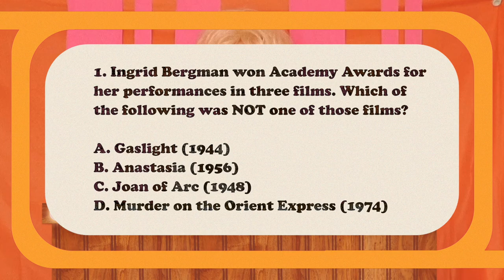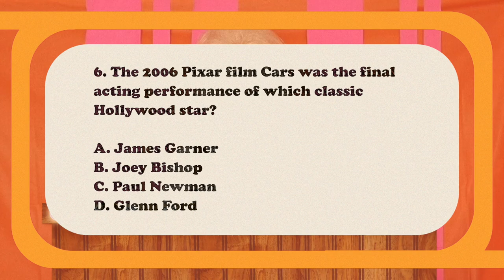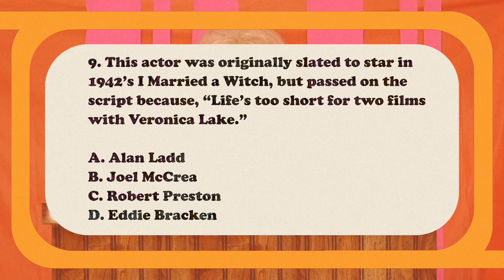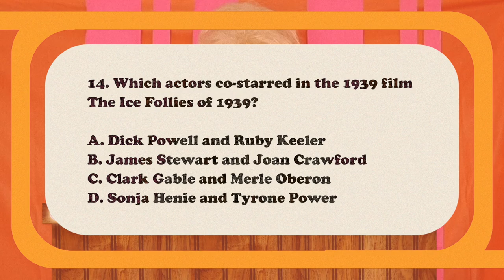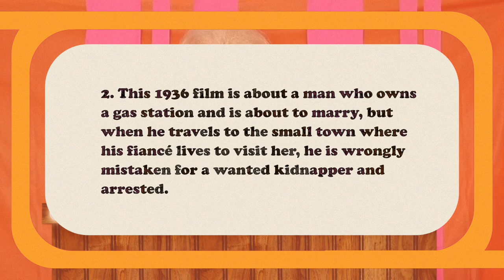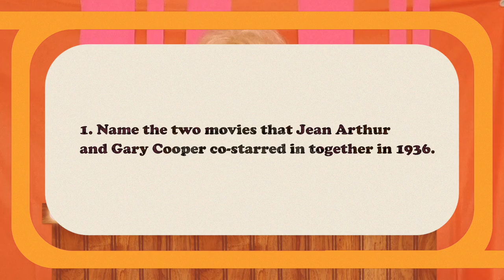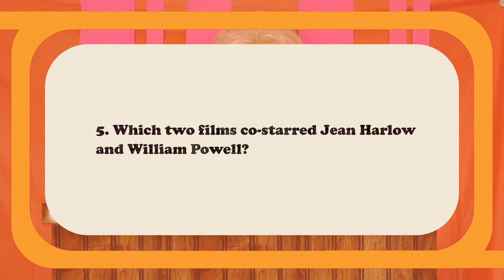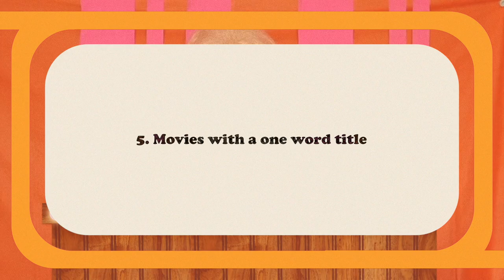Box Office Draw - A Classic Movie Trivia Game Show - Episode 1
Be sure to use the hashtag BoxOfficeDrawGame on twitter
to share your total score with other players!

A giant thank you to Emma Wallace for providing the music and
sound effects for Box Office Draw! You can support Emma on
and you can find

Another huge thank you to Kyle Edwards for his voiceover work!

Content for the synopses used in the Title Cards round was
sourced from Letterboxd.com.